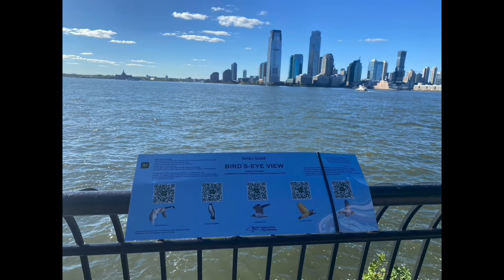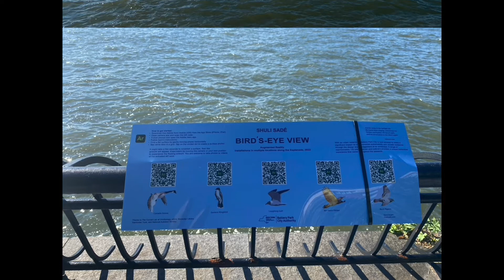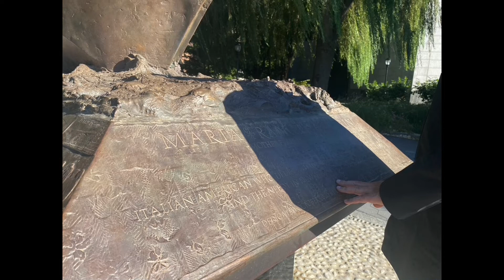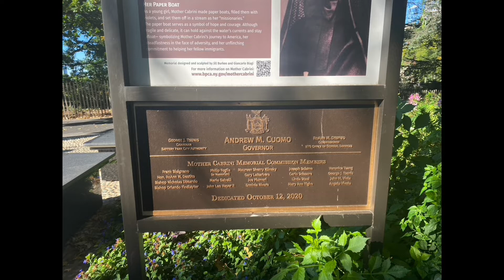Photos - N. Lygeros: Battery Park City. New York, 08/10/2022